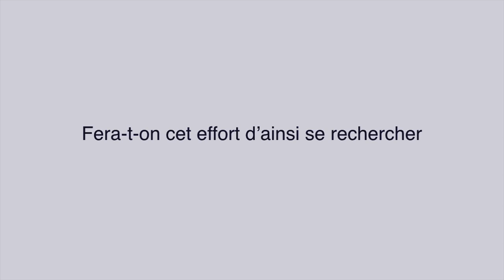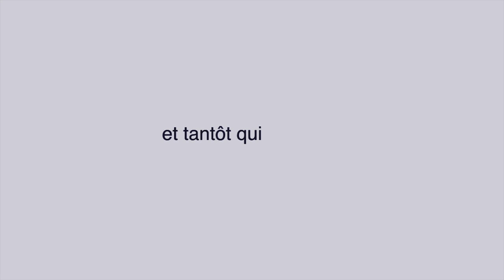L'étoile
Un poème de Robert Stefinger